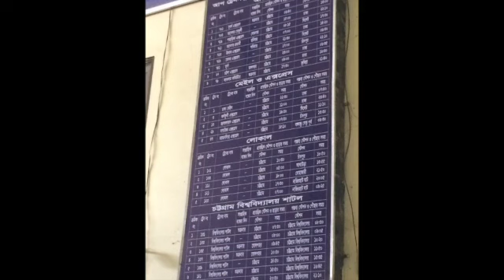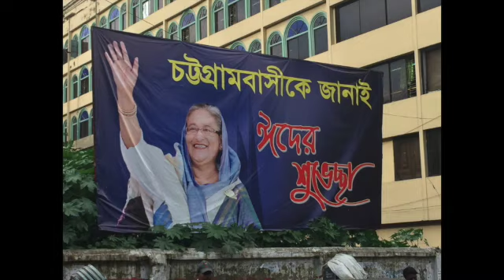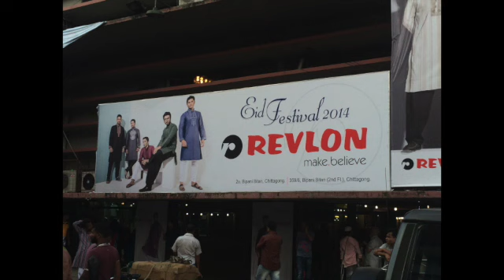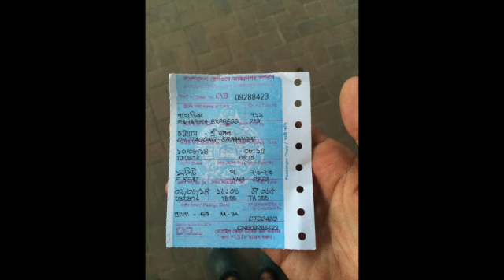【旅スラ】チッタゴン散策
●見どころ
・チッタゴンのファッションストリート
・チッタゴンの丘の上の役所
・チッタゴン駅